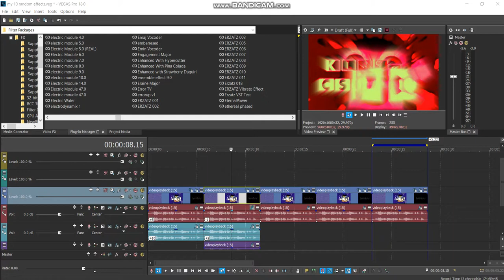How to make X Enhanced With Strawberry Daquiri